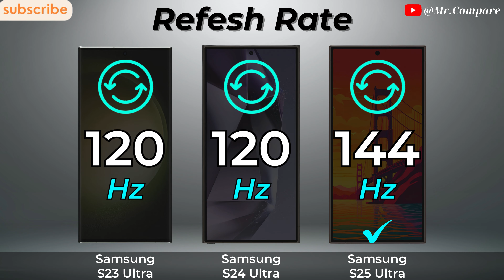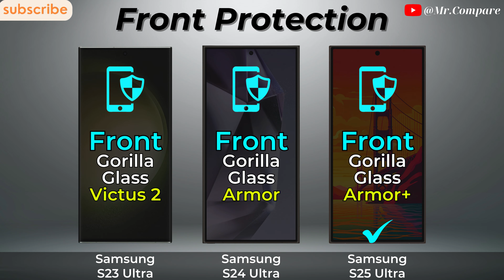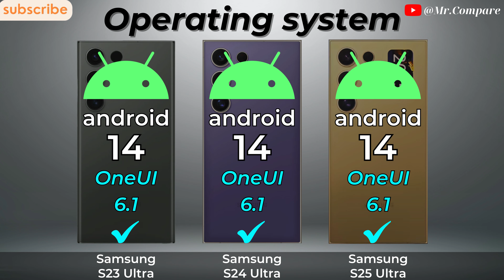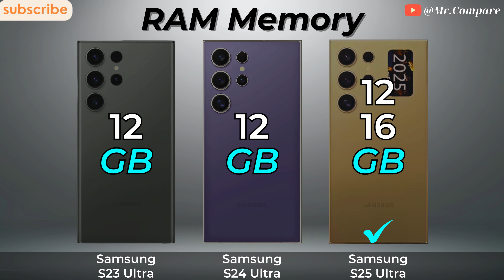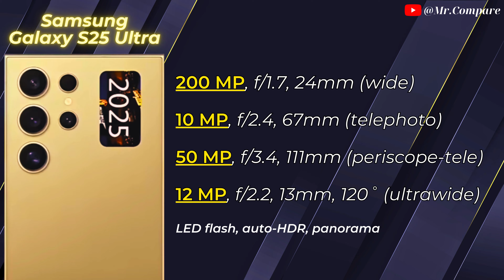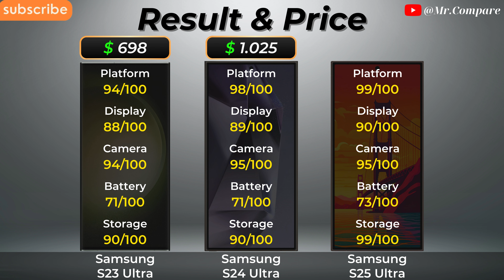Samsung Galaxy S25 Ultra vs Galaxy S24 Ultra vs Galaxy S23 Ultra 🔥 Full Specs Comparison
➡️ Video Content

0:00 - Introduce
0:07 - Display
1:43 - Design
2:11 - Battery
2:29 - Flatform
3:30 - Conectivity
4:12 - Camera
4:59 - Result & Price
5:32 - Thanks and End